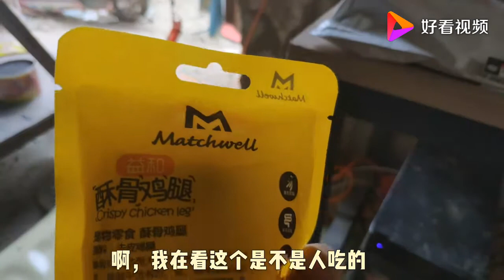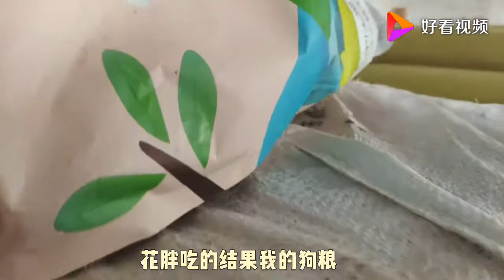流浪狗生下幼崽后，性情大变只吃鸡蛋配稀饭，见人就狂叫怎么回事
流浪狗生下幼崽后，性情大变只吃鸡蛋配稀饭，见人就狂叫怎么回事,本视频由小宫与流浪狗原创提供,4853次播放,好看视频是由百度团队打造的集内涵和颜值于一身的专业短视频聚合平台